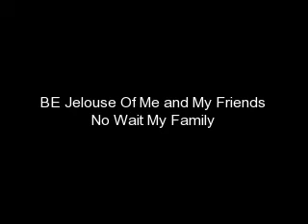ME AND MY LOSERS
me and my friends are amzing